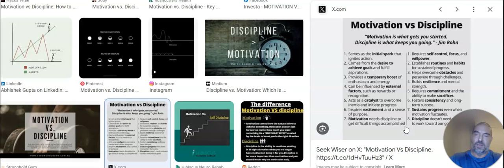100 MInutes 100 Days Challenge -- Day 3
What is the difference between motivation and discipline? I explore that in this video, the third installment of my version of the Alex Hormozi 100 minutes 100 days challenge.